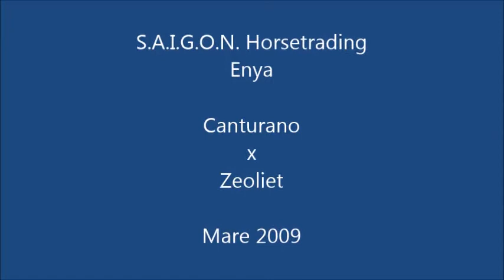Enya @ Sentower Park (Canturano x Zeoliet; Mare 2009)